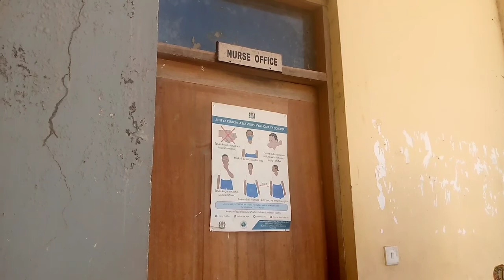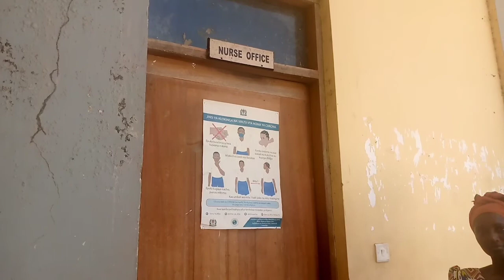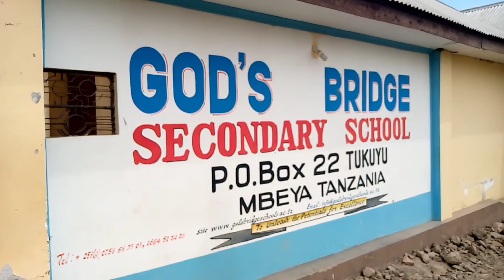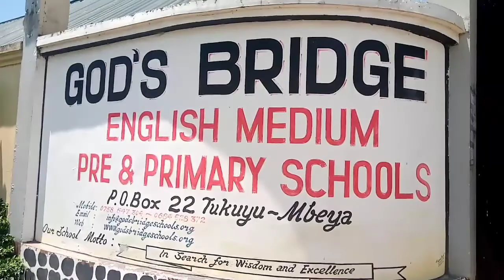SIRI NZITO YAIBUKA SHULE ILIYOONGOZA KITAIFA MATOKEO DARASA LA SABA 2020.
God's Bridge English Medium Schools